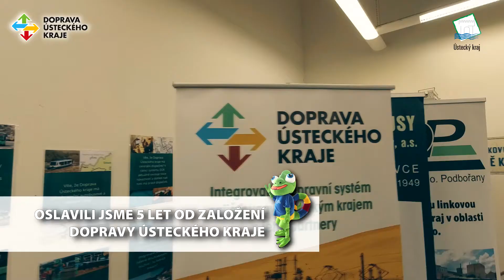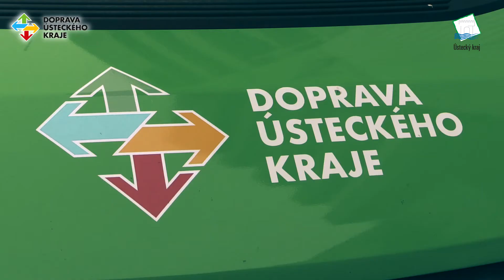Ohlédnutí se za rokem 2020 v Dopravě Ústeckého kraje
Ať je příští rok lepší než ten letošní. My tu pro Vás budeme. Jsme vaše Doprava Ústeckého kraje. Šťastný nový rok!